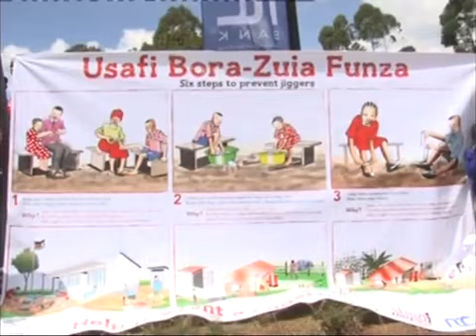Ahadi Trust launches Usafi Bora campaign launch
Sights and sounds from the launch of Ahadi Kenya's hygiene campaign dubbed USAFI BORA - ZUIA FUNZA.

The USAFI BORA - ZUIA FUNZA campaign is meant to educate the community on ways of preventing jigger infestation. During the Launch, the community was demonstrated on how to carry out different measures to avoid jiggers. They included: cutting the nails, washing both hands and feet, wearing of shoes, keeping the school and their homes clean and how to keep domestic animals away from the houses.